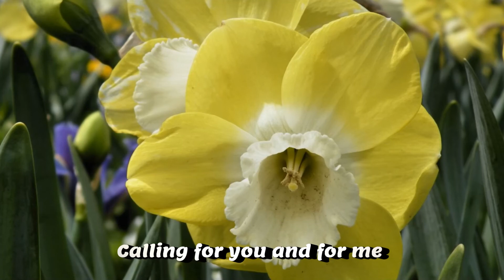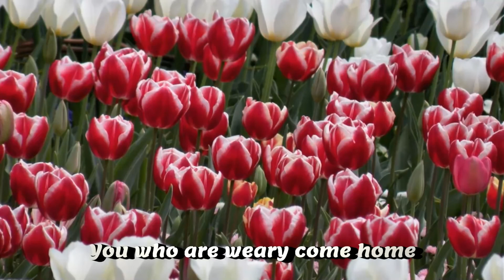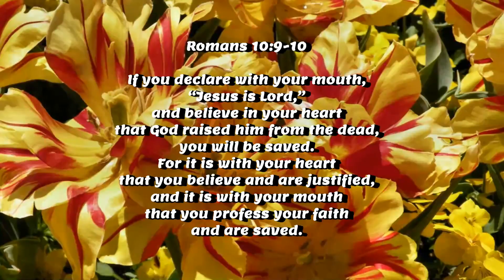Softly And Tenderly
For more inspiration goto:
God called to Adam and Eve at “The Fall” and He has been calling us back to Him ever since. In and through Jesus, we can return to God purely out of His Grace & Mercy, as the only and sure way. Pray more and more will respond to that call every day around the world.